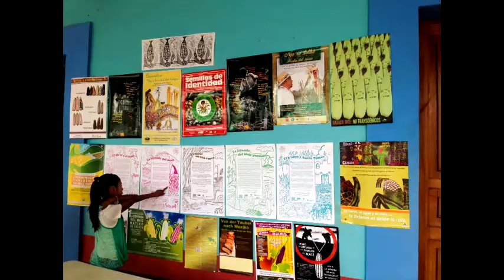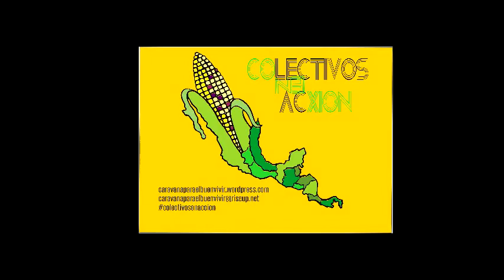Dia Nacional del Maiz Nativo Oaxaca